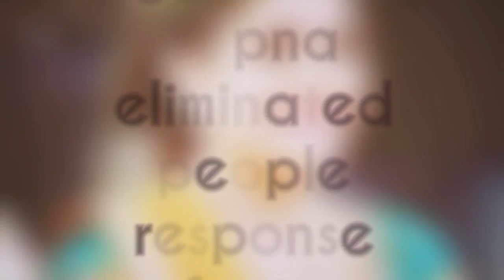Bigg boss 11 || sapna eliminate || public funny reaction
Bigg boss sapna eliminate people give a thought.why sapna is eliminate.and what the mistake she did in bigg boss house.this is only for fun. We love sapna and also like bigg boss please watch this video .If you think this video is not good please give a idea in comment box vivekraghav biggboss sapnachoudhary please 👍